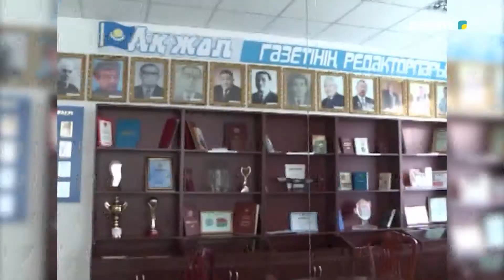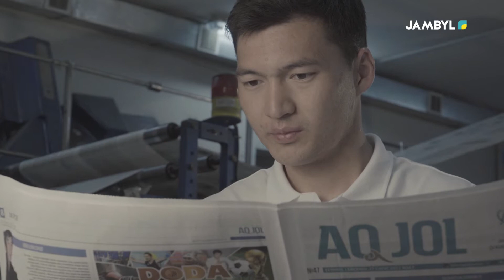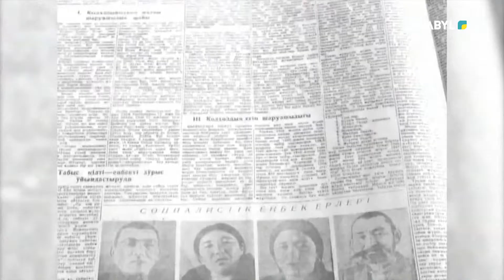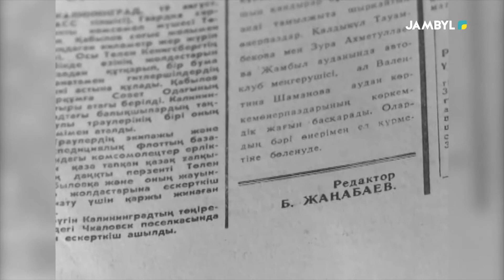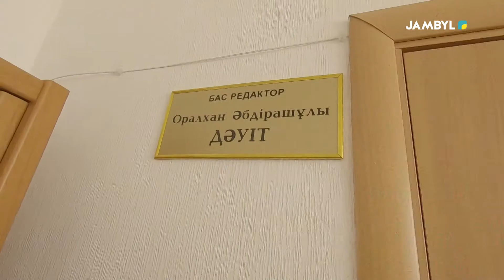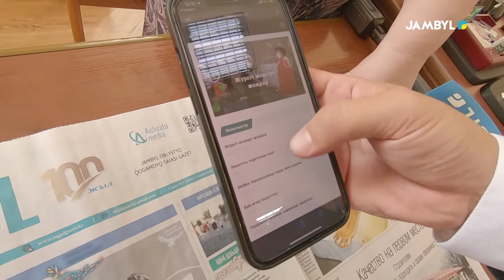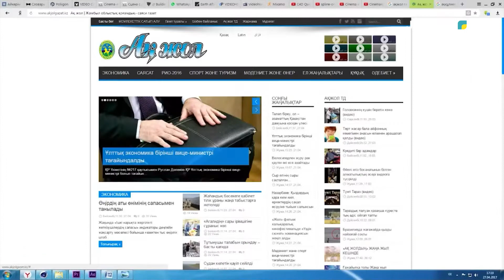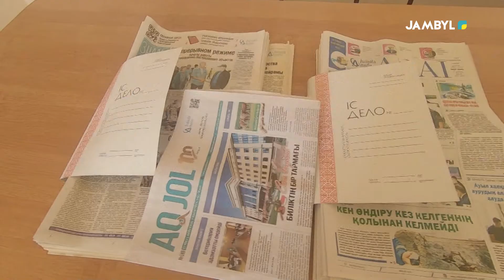Хабар: «Ғибрат» (13-10-2021)